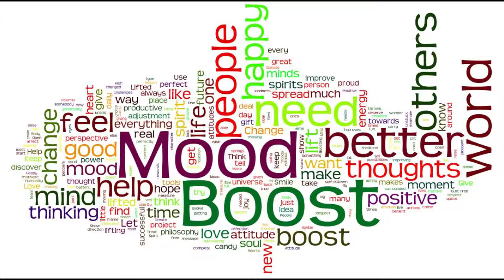Mood Boost Workout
Mood Boost makes every workout an adventure in philosophy and happiness.  Go to themoodboost.com today to order!